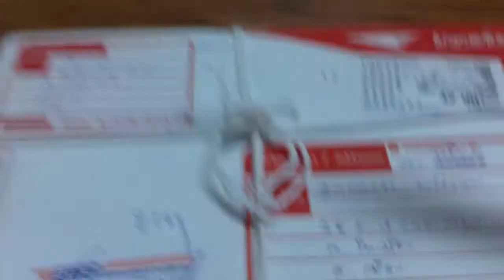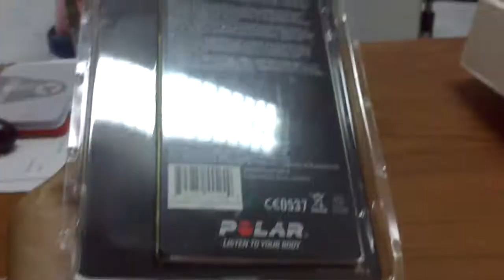แกะกล่องใหม่